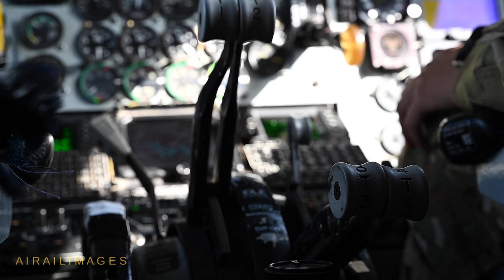CENTCOM Partners Jet Formation, 11 November 2021 - B-1B F-16 F-15 KC-135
Aircrew members assigned to the 340th Expeditionary Air Refueling Squadron operate a U.S. Air Force KC-135 Stratotanker, deployed to Al Udeid Air Base, Qatar, to conduct aerial formation with U.S. Air Force B-1B Lancers, Israeli Air Force F-15s, Royal Jordanian Air Force F-16s, Royal Saudi Air Force F-15s and U.S. Air Force F-16 Fighting Falcons above U.S. Central Command’s area of responsibility, 11 November 2021.